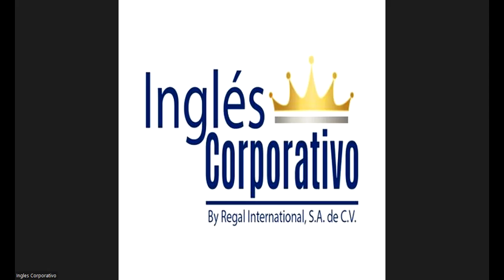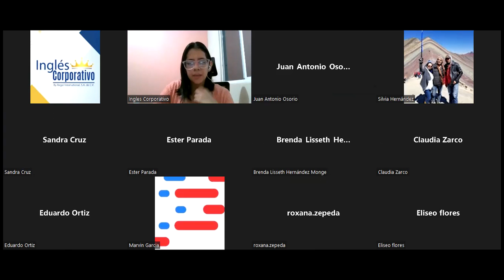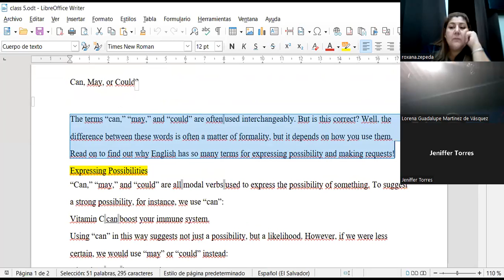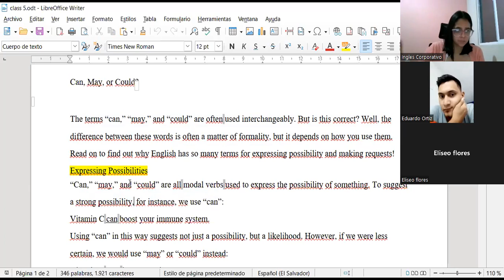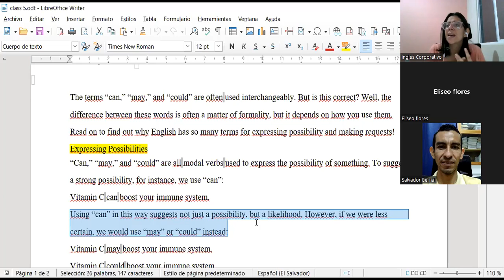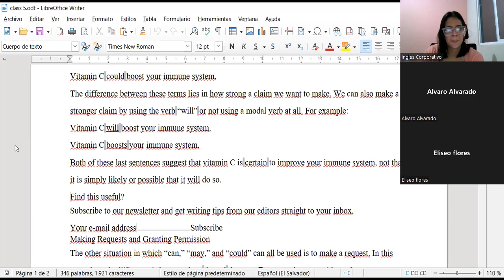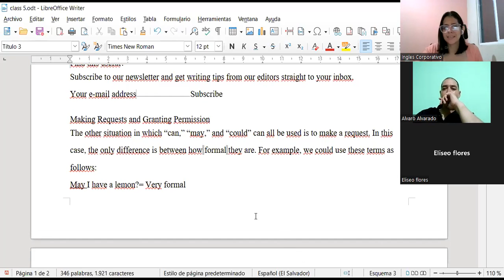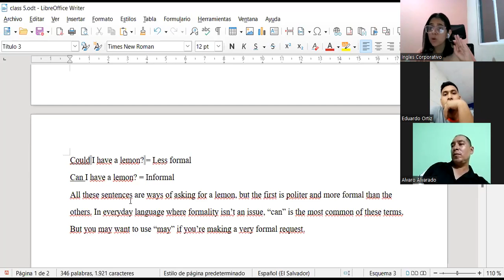Inglés Corporativo-12-9-2022-CLASS 5-CAN, MAY AND COULD-CONVERSATION-PI3-01-8-9-PM-09-22